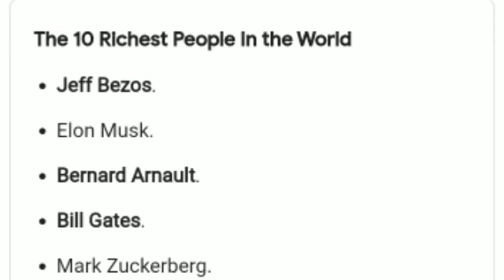3 Important lessons from bruce Lee|| Explaining in Tamil || Soul nichu Bruce Lee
Hi da pasangala... In this video i explained you guys about Broosli's import lesson which he thought...

bruce Lee quotes, bruce Lee,  bruce Lee dead,  bruce Lee lesson, Soul nichu, inspirational video,  motivation lines

Share my video with your friends and relatives to feel the pleasant place